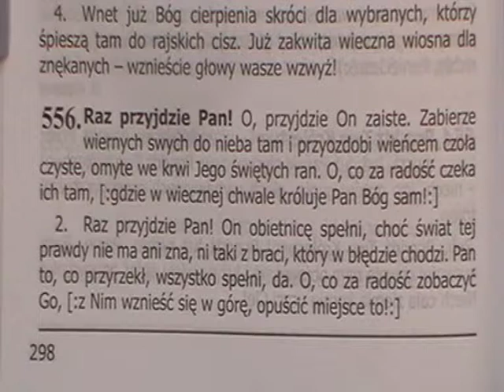556.Raz przyjdzie Pan!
Śpiewnik Pielgrzyma- Przyjście Pańskie i górna włość